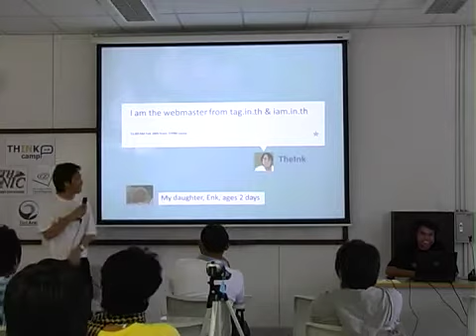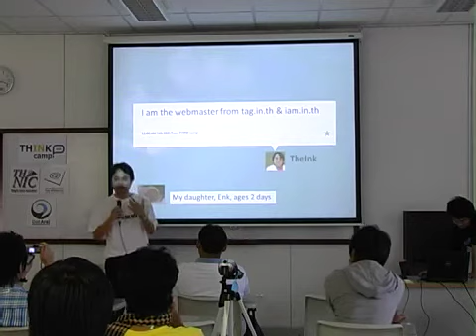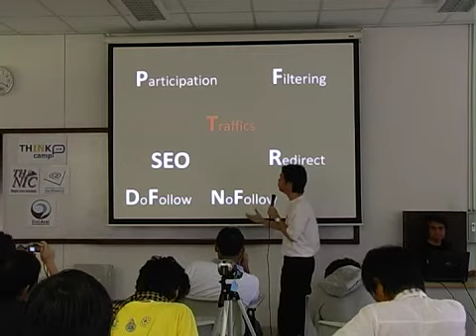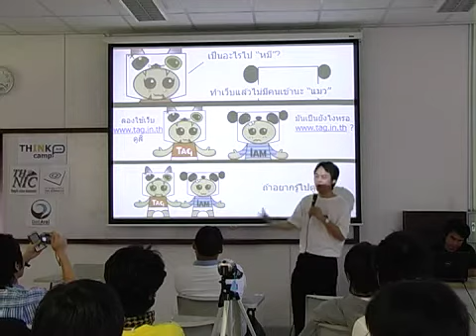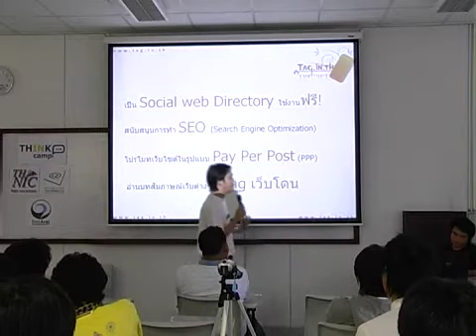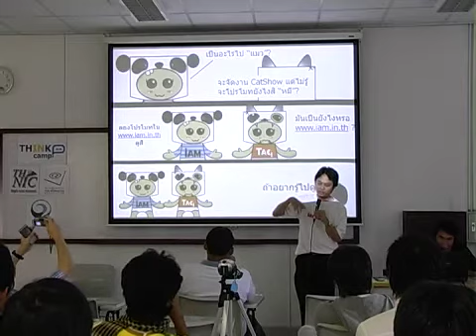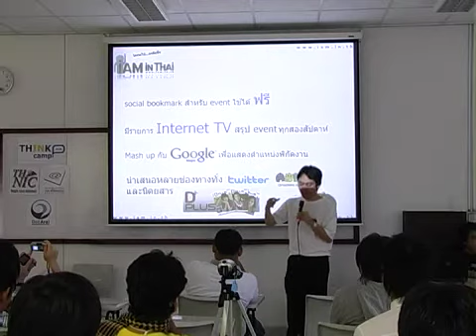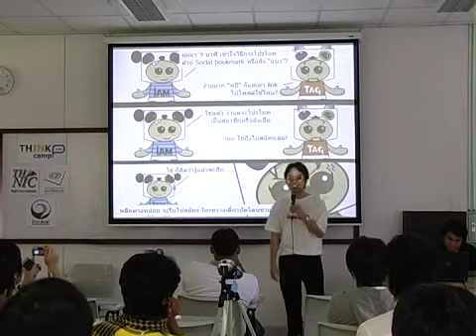THINKcamp 1 : 02.tag.in.th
THINK camp : Tag.in.th

แนะนำเว็บ Tag.in.th
โดย คุณวิลาส ฉ่ำเลิศวัฒน์